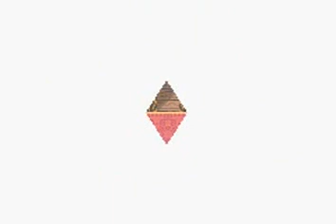FF6 - Parte 22: Destino al Más Allá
Sip, lamentablemente si Sabin.
Esto pasa porque es un niñato curioso.

NOTA: Evadí ciertos monstrruos hasta llegar al tren, porque Shadow abandona al grupo si te pones a combatir. Decidí que se quede un poco más